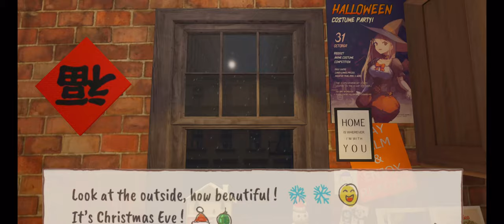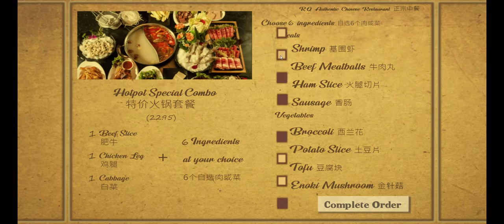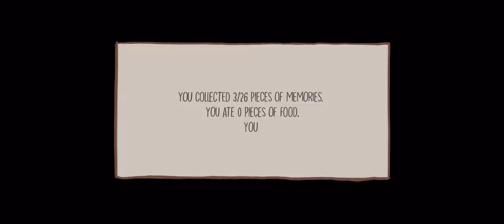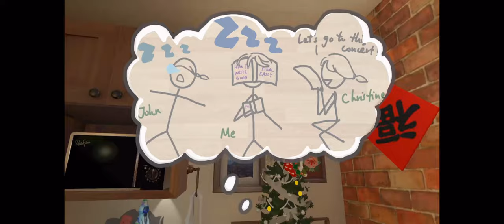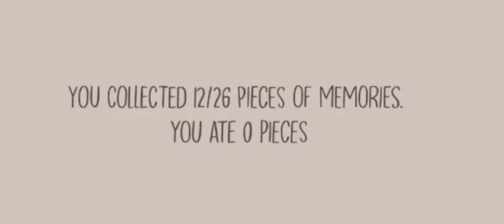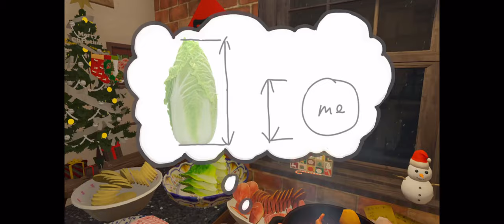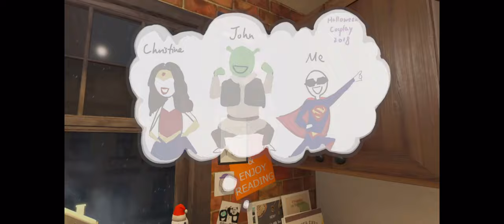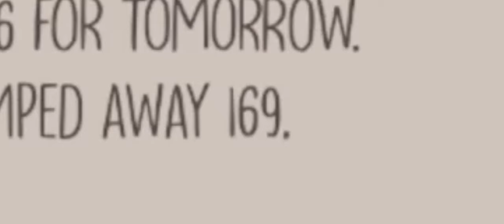warning, very wholesome :) - Hot Pot For One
Support the Creators! and Quin Yin! Who I only found a social